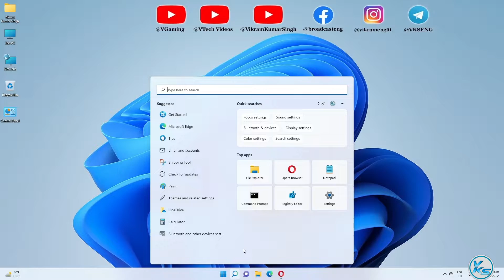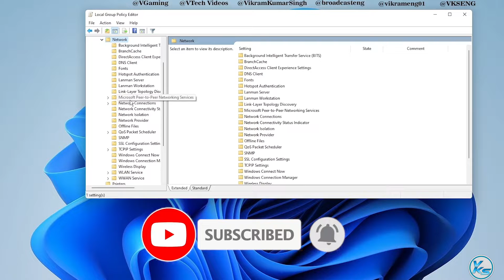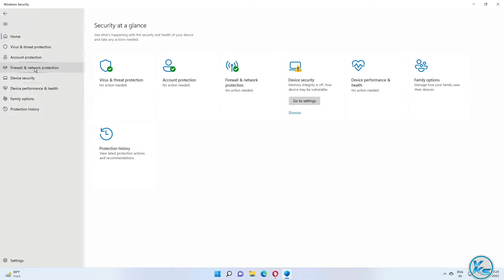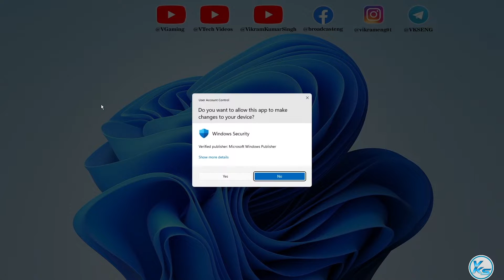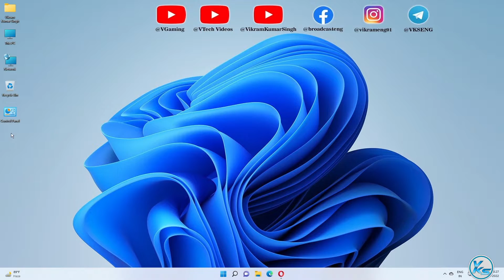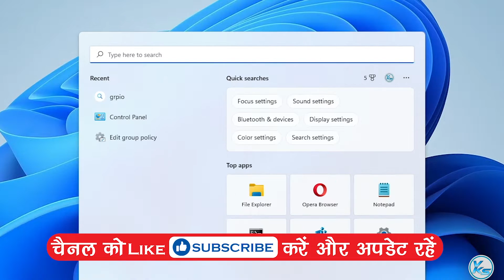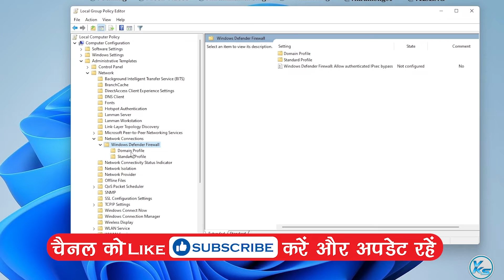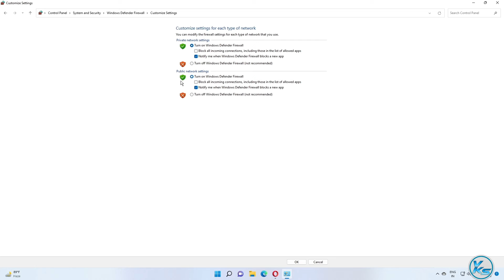✅ How To Disable/Turn Off Firewall On Windows 11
In This Tutorial, I will be Showing You ✅ How To Disable/Turn Off Firewall On Windows 11 | Windows 11 Me firewall Kaise disable or turn off Kare | विंडोज 11 पर फ़ायरवॉल को कैसे निष्क्रिय / बंद करें?

Useless Tags :
Windows 11 Me firewall Kaise disable or turn off Kare
windows firewall on or off
windows firewall on domain controller
windows firewall on
windows firewall on windows 11
How To Turn On/Off Firewall in Windows 11
Disable Firewall
Enable Firewall
Windows 11 Me firewall Kaise on or off or disable or enable Kare